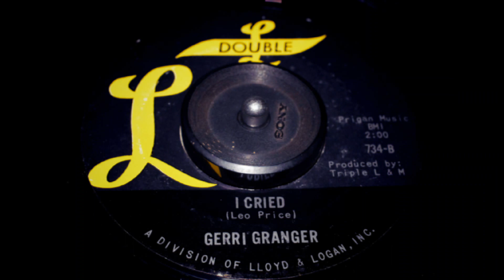Gerri Granger { I Cried } 1965,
Source:  Gerri Granger – I Cried
Label;   Double-L Records – 734 B
Format;  Vinyl, 7", 45 RPM
Title; 　I Cried
Country;　US
Release；1965.